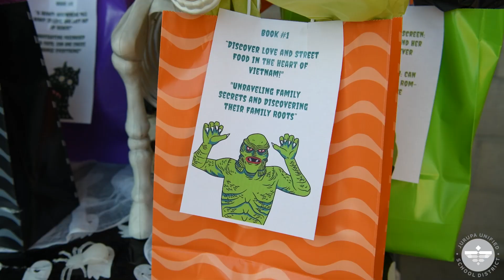Warriors are Readers - The Horizon (October '24)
To read more on this story, please visit jurupausd.org.